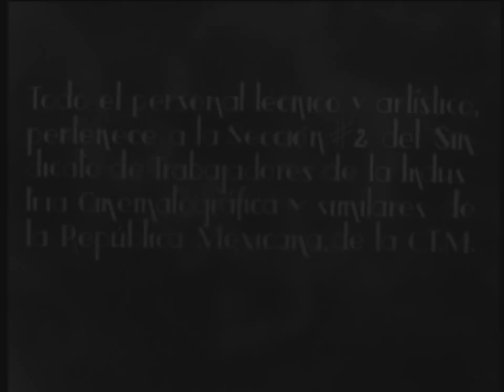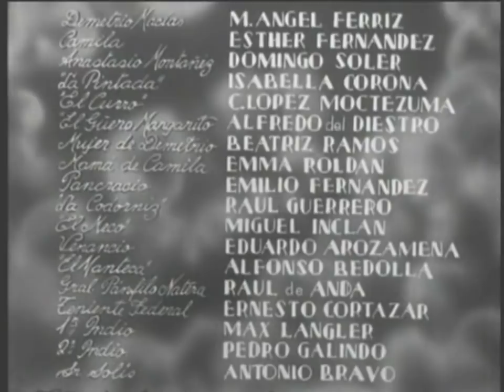Los de abajo (1940) 1/10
Dirección : Chano Urueta
Año : 1940
Reparto : Miguel Ángel Ferríz , Esther Fernández, Isabella Corona , Domingo Soler, Carlos López Moctezuma, Alfredo del Diestro, Beatriz Ramos, Emma Roldán, Emilio Fernández.

Guión : Basado en la novela de Mariano Azuela.
Fotografía: Gabriel Figueroa.
Música original: Jorge Pérez.

Durante la época de la revolución, donde los pobres hartos de vivir en la miseria y de aguantar las atrocidades que cometían los federales, deciden seguir a uno de los suyos, el general Demetrio Macías, un ladrón que aprendió artimañas en la cárcel y quien junto a "La Pintada" decide llevar a su pueblo a la victoria.
Liderados por el capitán Anastasio Montañez, el recién formado ejército de campesinos toma como código de honor saquear las casas para repartir las riquezas.